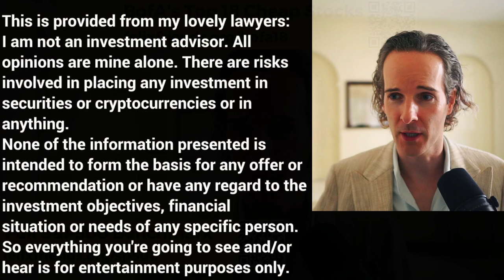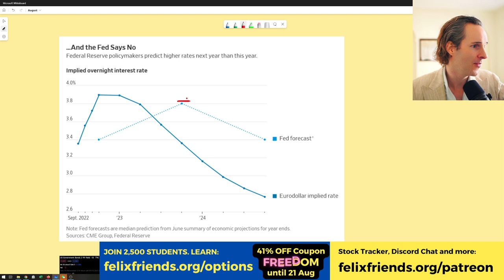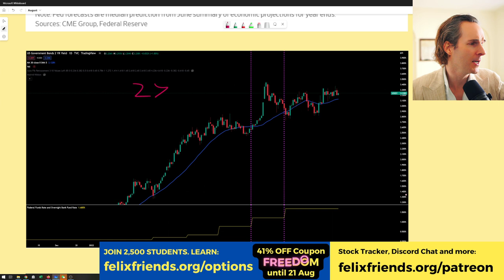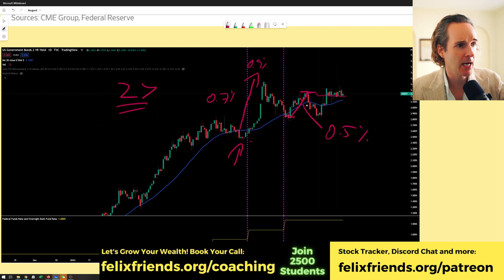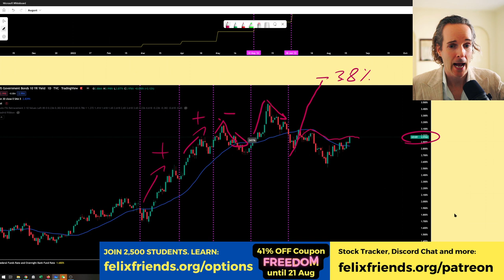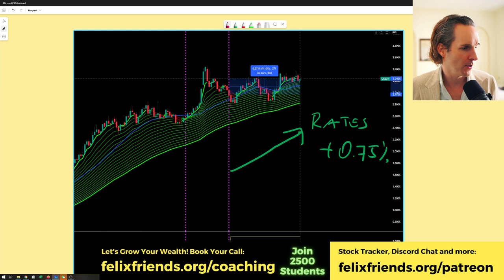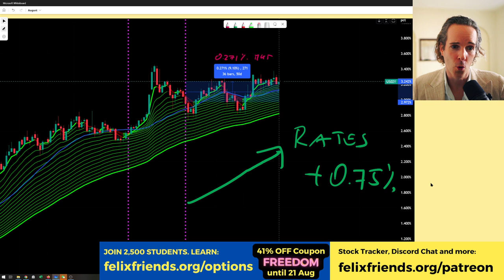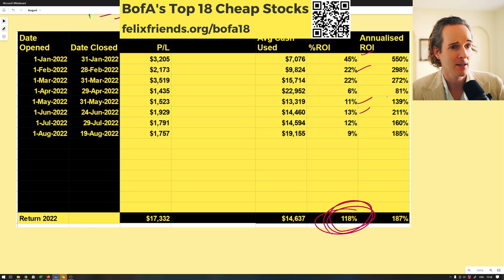THIS indicator just shocked the FED: *only one choice left*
🏆 Coaching Program for 5-8 Figure Investors. By application only.

FED Interest Rates
Felix and Friends
Jerome Powell